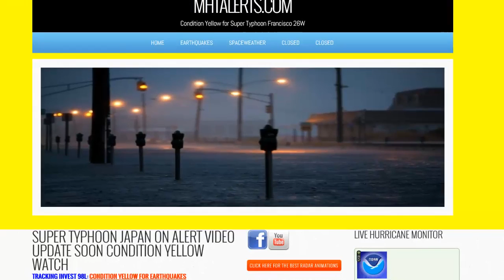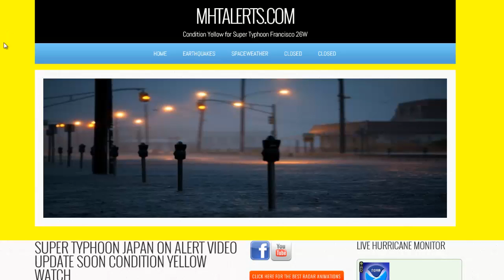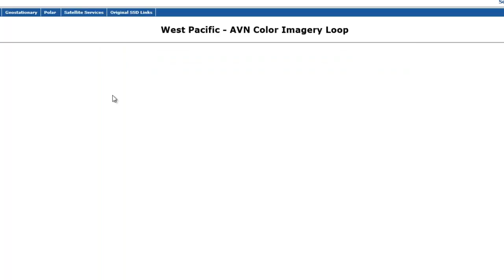All eyes on Super Typhoon Francisco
Breaking News. Japan on Alert

NORTHWESTERN PACIFIC OCEAN
SUPERTYPHOON Francisco - 26W
 Warning 16 from JTWC at 2100 GMT
 Position 17.4N 138.4E
 Location 803 miles SE of Kadena AB, Okinawa, Japan
Movement 295° (WNW) at 7 knots
 Maximum sustained winds 140 knots gusting to 170 knots
 Winds of 34 knots or higher occur within 130 to 145 miles of the centre
 Winds of 64 knots or higher occur within 45 to 55 miles of the centre
 Threatened landmasses Japan
 Maximum significant wave height 59 feet

 Francisco is intensifying whilst moving northwest and will peak at 145 knots within the next 12 hours. A weakening trend will commence as the cyclone veers north upon approaching Japan, eventually veering northeast and becoming extra-tropical -

Thanks to you guys for the info.